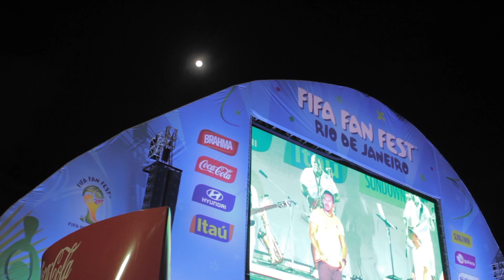Field Work - World Cup: Temple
With the World Cup having a massive impact on Brazil, Temple explores the science and cultural heritage of stadiums: though products of cutting edge architecture and engineering technology, stadiums are places where emotions and memories are shared; where communities from around the world gather to praise something bigger than themselves. This film will examine the dichotomy between the technologies and cultural implications of World Cup stadiums across Brazil.